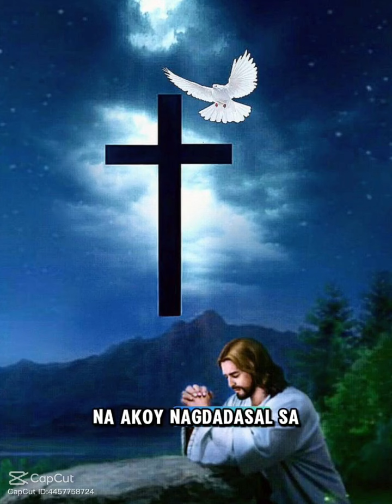SLMT PAPA GOD SA BAGONG UMAGA NAWAY GABAYAN MO POH AT INGATAN ANG NGBA2SA NITO LALO NA SA GA2WIN NYA